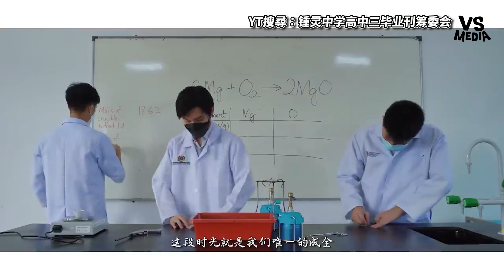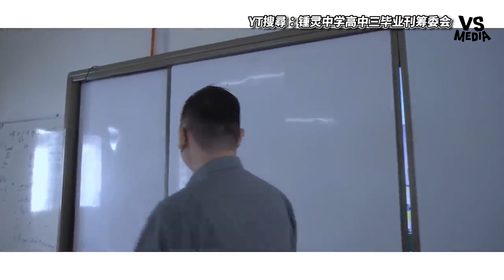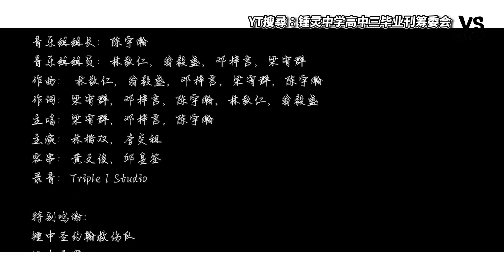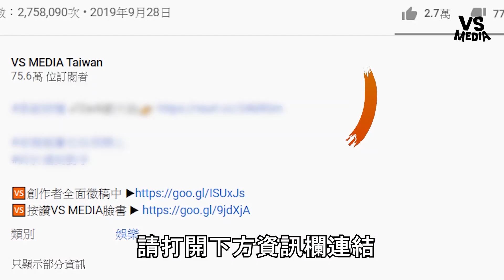超神馬來西亞高中生畢業歌 MV媲美校園青春電影!｜VS MEDIAｘ